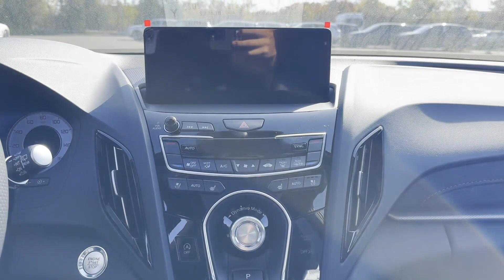2025 Acura RDX w/A-Spec Package Roslyn, East Hills, Greenvale, Westbury, Glen Head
2025 Acura RDX w/A-Spec Package 5J8TC2H68SL002431 Video

This 2025 Acura RDX w/A-Spec Package is full of phenomenal features such as: